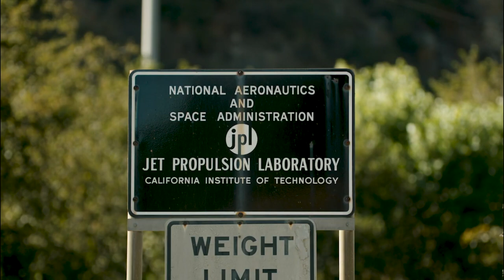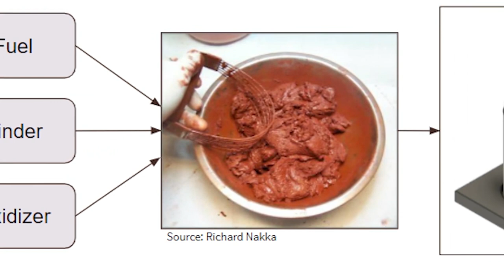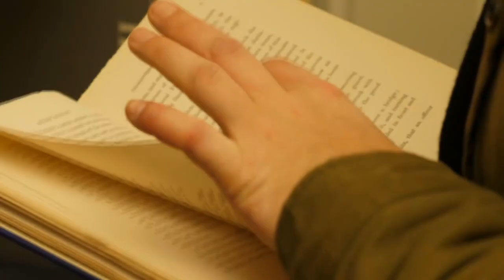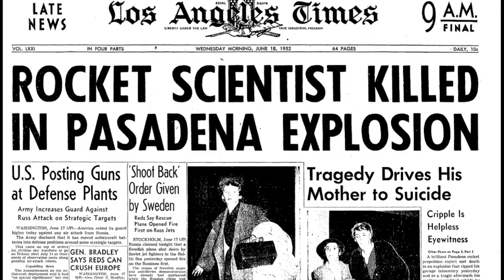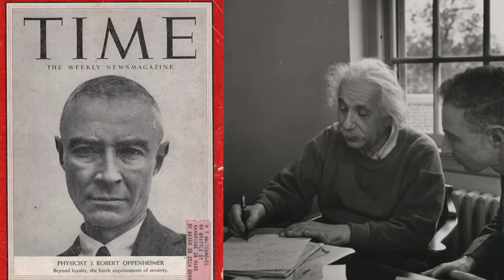NASA’s Occult Physicists REVEALED - Science or Magic?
Step into the shadowy world of Jack Parsons, the occultist physicist who helped shape the modern age of rocketry. From his unorthodox pursuits in the supernatural to his groundbreaking work with NASA, Parsons was a true pioneer in both the scientific and spiritual realms. Join us as we unravel the mysteries of this fascinating figure, whose life and work continues to captivate and intrigue.

0:00 Intro
0:23 Who Was Jack Parsons?
1:35 Aleister Crowley
1:49 The Father of Rocketry
2:43 Parsons's Work with Magic
3:33 The Founding of JPL
4:28 Fallout With NASA Over JPL
5:18 Jack Parsons  Unexpected Death
6:27 Other Scientists with Magical Leanings